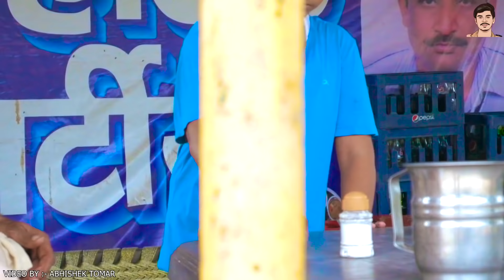अनाथ बना IAS OFFICER|WAQT SABKA BADALTA HAI | गरीब बना Crorepati | Abhishek TOMAR | Rahul Rana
Story Written By : VIKAS RANA
Casting : Rahul Rana, Abhishek Tomar,  Deepak Rana, Vikas Rana, & Team
Edited By : Abhishek Tomar
Thumbnail : ABHISHEK TOMAR

ABHISHEK TOMAR, rahul rana, Vikas Singh, vseriespictures, desi hun gareeb nhi, desi desi na bolya kar, desi on top, desi hun gawar nhi, don't judge a book by it's cover,

Rahul rana, vseriespictures, vikas singh, ABHISHEK TOMAR,गरीब बना IAS OFFICER, मजदूर बना IAS OFFICER,

Bhai behan ka pyar, behan ho toh aisi, make a change, Bhai ho toh aisa, maa baap ka pyar, baap Ho Toh Aisa, bhaivsbehan, brother sister love, new motivational story,

Ja Bewafa Ja, school student pregnant, heart touching School love story,
Bewafa pregnant love story, heart touching story, pregnant emotional story,
Ham Teri Mohabbat Mein Yun pagal rahte hain, husband versus wife pregnant love story, school student pregnant emotional love story, I am pregnant short film teen pregnancy, Hindi short movies pregnant story, husband wife Dhokha a heart touching love story, Ja Bewafa Ja school student pregnant heart touching School, love story, Yeh Hai Aashiqui, Pyar Tune Kya Kiya, Royi Na Je Yaad Meri Aayi Ve, Dil Hai Bekarar, yah Kassoor Mera short film on teen pregnancy, Bewafa boyfriend, Bewafa girlfriend, Pyar Mein pregnant, Pujari pregnant love story, college love story, blind love story, pati Ho Toh Aisa, husband wife emotional love story,